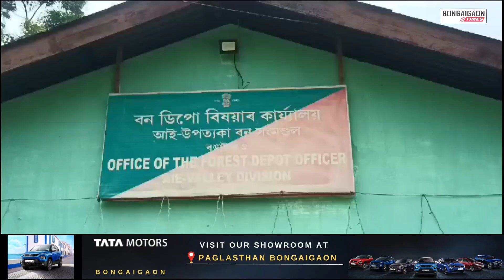বঙাইগাঁও জিলাৰ দোলাইগাঁৱত জুনুকা ব্ৰহ্মৰ মাটিত অভিযান চলাই ২০০ টা শালকাঠৰ টুকুৰা জব্দ কৰে বনবিভাগে।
BONGAIGAON | বঙাইগাঁও জিলাৰ দোলাইগাঁও পাৰ্ট১ উজানপাৰাৰ জুনুকা ব্ৰহ্মৰ মাটিত অভিযান চলাই ২০০ টা শালকাঠৰ টুকুৰা জব্দ কৰে বঙাইগাঁও বনবিভাগে।

বন বিভাগে জানিব দিয়া মতে শালকাঠখিনিৰ বজাৰ মূল্য প্ৰায় ৬ লাখ টকা।